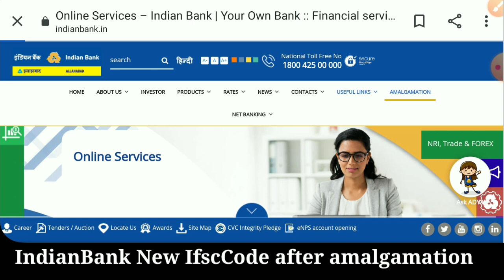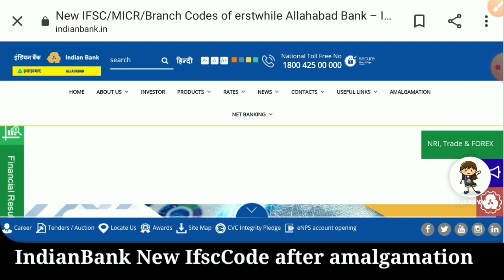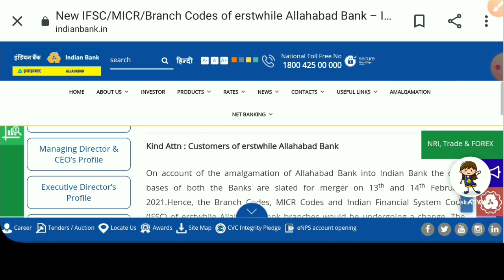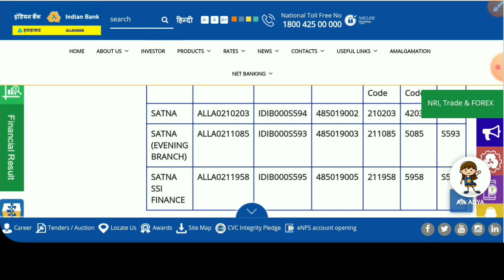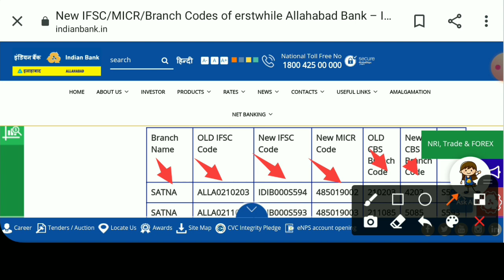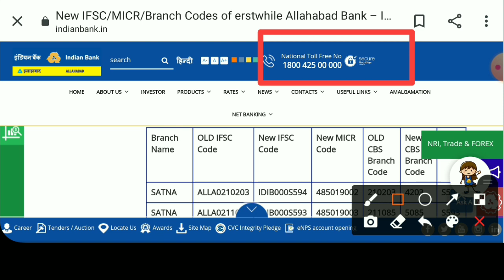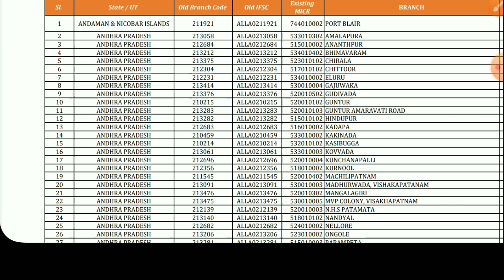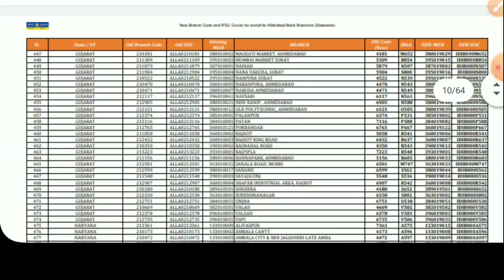Indian Bank New IFSCCODE Micr Branch Code after Merge Allahabad Bank || online Find IFSCCODE & PDF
allahabad bank and indian bank merger  after merger Bank new Ifsc code micr number and branch code how to find kaise pata kare new Ifsc online process 2021

find by old Ifsc code & find by branch names essay find online

Now Indian Bank

cover topic:
1) IFSC code naya kaise pata kare
2) how to find new Ifsc code
3) search by Ifsc
4) search by branch name
5) visit home branch
6) toll free customer care number
7) how to find new Ifsc code online
8 ) how to find brach code
9) allahabad bank new Ifsc code kaise pata kare online

allahabad bank new update

allahabad bank app

allahabad bank old ifsc code

allahabad bank balance check

indian bank cif code

indian bank ifsc code 2021

allahabad bank customer care number

indian bank passbook

allahabad

bank net banking

allahabad bank passbook

ifsc code indusind bank

allahabad bank new ifsc code 2021

allahabad bank ka new ifsc code kya hai

Allahabad Indian Bank IFSC code

Indian Bank IFSC code UP

Allahabad Bank merged with Indian Bank IFSC code

Renukoot Indian Bank IFSC

 allahabad bank indian bank mobile banking
 allahabad bank indian bank ifsc code
 indian bank allahabad bank kyc form indian bank allahabad bank merger

 allahabad bank convert indian bank naya Ifsc code micr number kaise pata karein online

 allahabad bank se indian bank allahabad bank indian bank ho gaya kya allahabad bank indian bank branch code kaya badalta hai